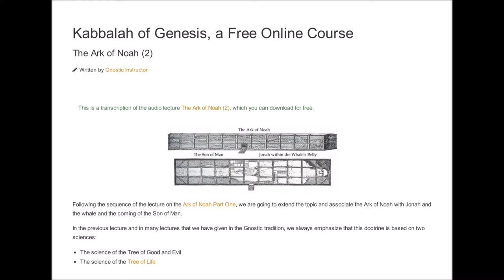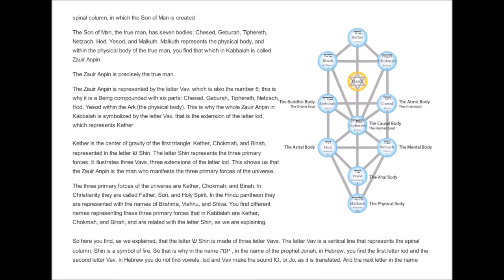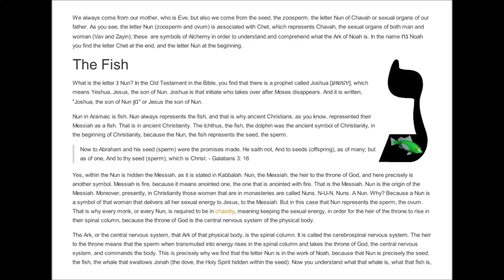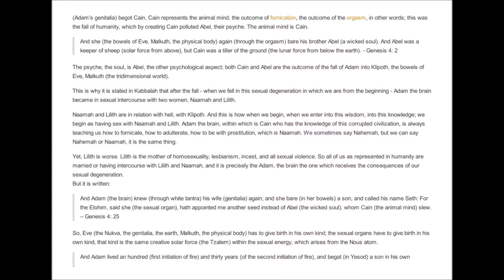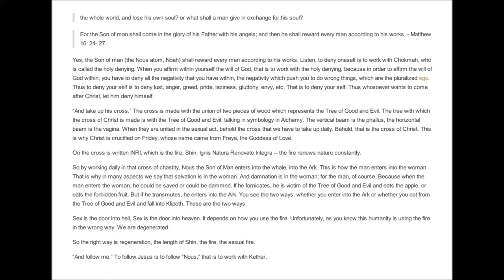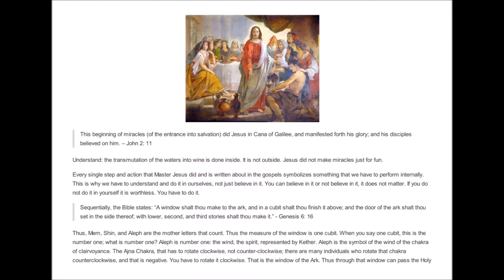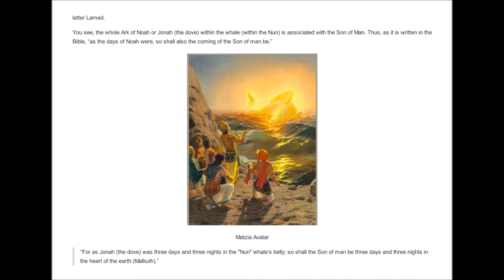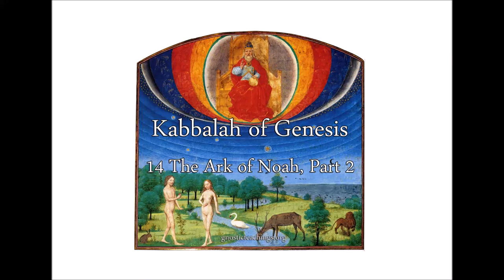Kabbalah of Genesis 14 The Ark of Noah, Part 2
The alchemical symbolism of the ark of Noah, Jonah, the whale, and the creation of the soul.

Lecture quote:

"The famous Ark of Noah is related with the wood of the Tree of Knowledge, which is that wood that the Bible calls gopher wood. The word gopher is related with sulfur, which is a symbol of fire."